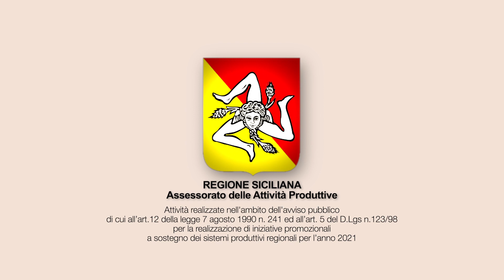Le polpette di pane di Margherita Guzzetta - Vivere Slow